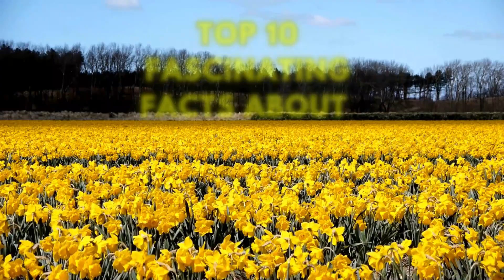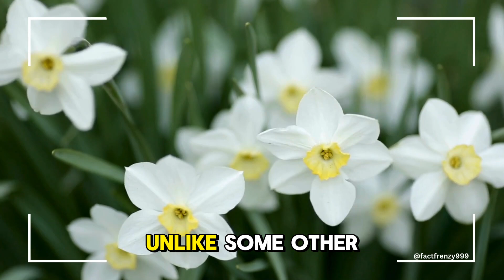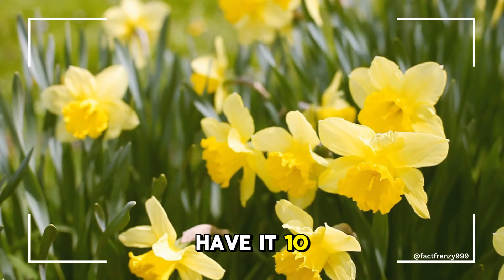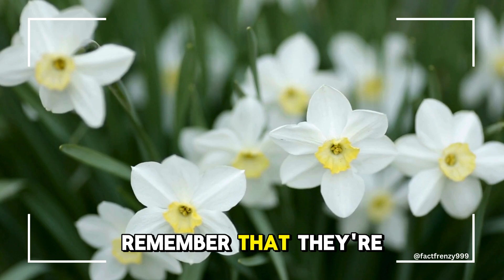10 Beautiful Facts About Daffodils You Didn’t Know! 🌼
Daffodils are more than just a pretty flower—they’re symbols of renewal, resilience, and fascinating botanical wonders! 🌼 In this video, we’ll reveal 10 amazing facts about daffodils, from their unique growth cycle and cultural meanings to their surprising role in health research.

Learn about the different types of daffodils, their symbolism around the world, and tips for growing them in your own garden. Whether you’re a gardening enthusiast or just love flowers, these daffodil facts are sure to brighten your day!